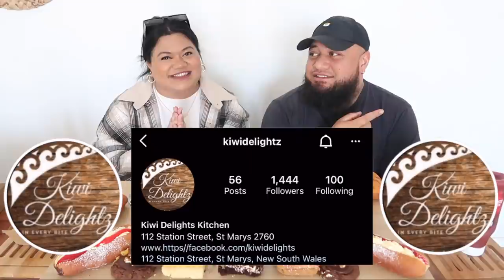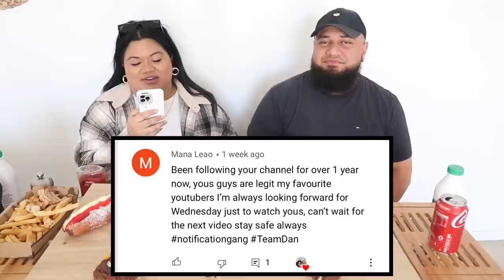MAORI MUKBANG | HANGI, FRIED MUSSELS & FRIED OYSTERS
Kiwi Delights

DISCOUNTS
So Extra: CODE: Danielle10